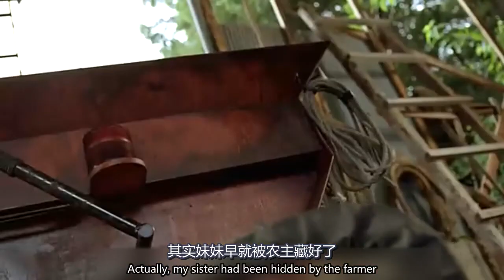老男人捉来一个女子，还逼她换上性感睡衣，限18岁以上观看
The old man caught a woman and forced her to change into her sexy nightgown, which was restricted to 18 years of age